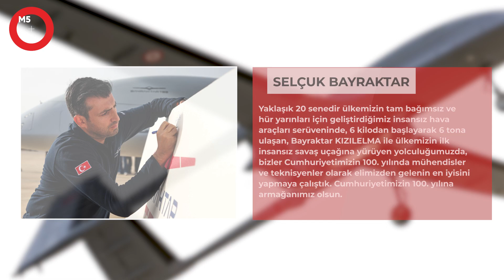BAYRAKTAR TB3 SİHA CUMHURİYETİMİZİN 100. YILINDA GÖKYÜZÜYLE BULUŞTU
Baykar’ın milli ve özgün olarak geliştirdiği Bayraktar TB3 SİHA, Cumhuriyetimizin 100. yılında yaptığı ilk uçuşunu başarıyla gerçekleştirdi.